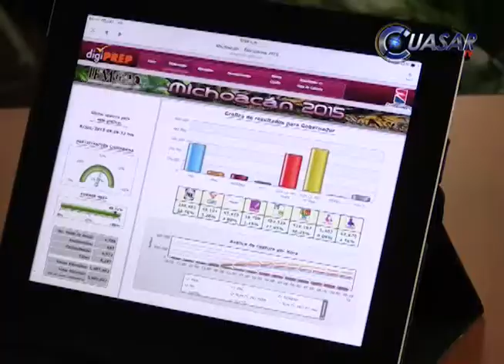Derecho al pataleo existe pero no nos van arrebatar el triunfo ganado en urnas: Jesús Zambrano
El derecho al pataleo existe pero no nos van a arrebatar e la mesa lo que ganamos clara y contundentemente en las urnas, recalco el delegado del Comité Ejecutivo Nacional del PRD, Jesús Zambrano Grijalva al referirse a la postura que asumió José Ascension Orihuela de buscar impugnar el triunfo de Silvano Aureoles…